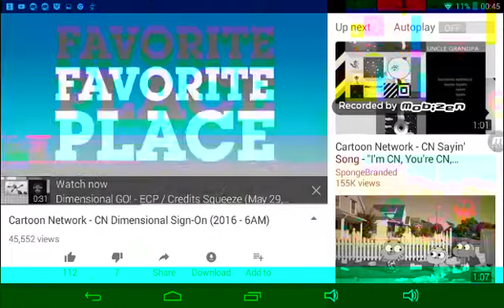Cartoon network sign on & sign off 2017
PM TV AM TV